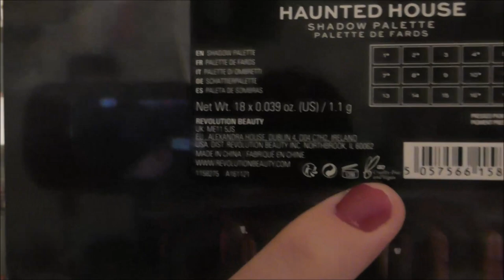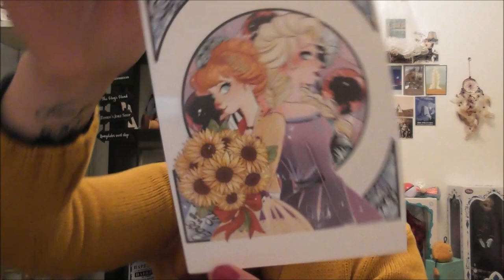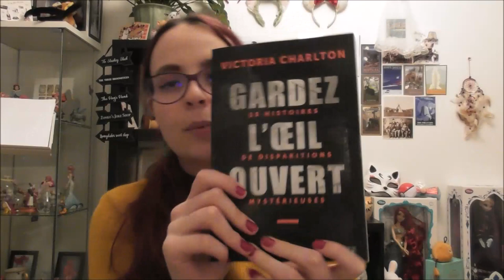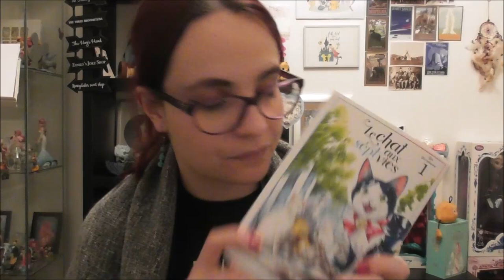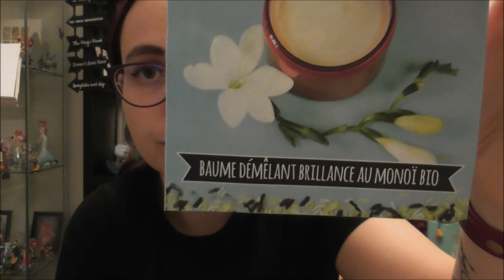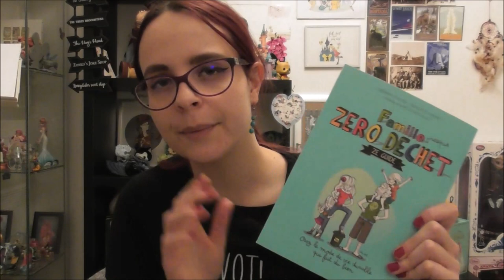Haul et ... Fail ...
Hello mes Dreamers,

J'espère que vous allez bien ! On se retrouve aujourd'hui dans un petit haul. ça fait un moment que je ne vous en avait pas filmer et la on peut dire que j'ai fait fort ... J'espère que la vidéo vous plaira. Moi je vous fait de très gros bisous et je vous donnes rendez vous la semaine prochaine pour une nouvelle vidéo !

📸: Lodreams13